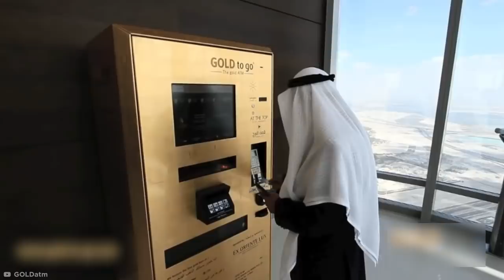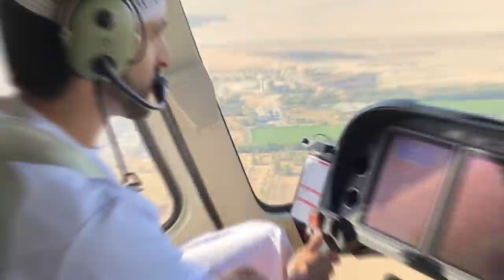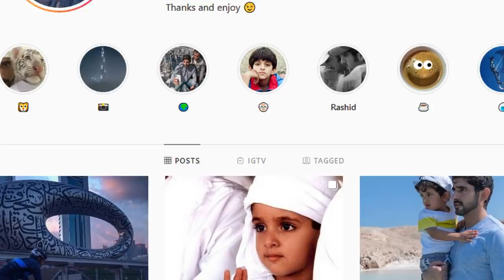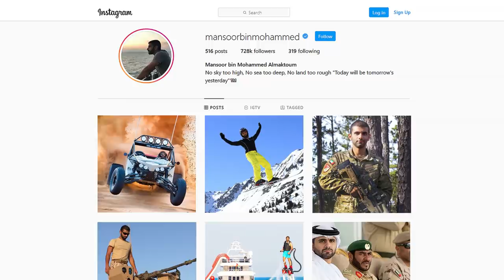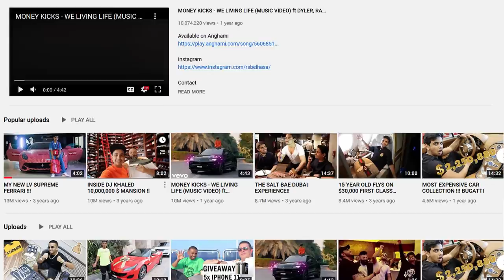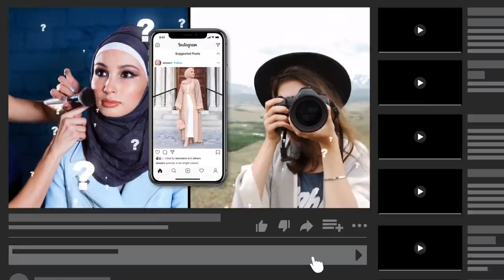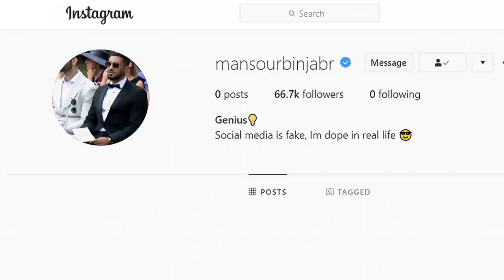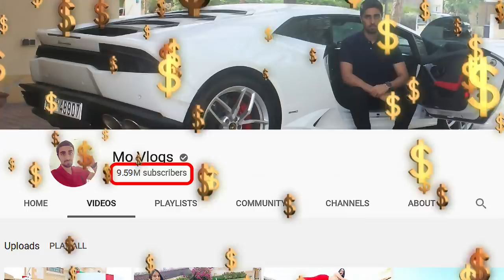How the Rich Kids of Dubai Spend their Billions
Coming up are the rich kids of dubai and how they spend their billions!

Legal Stuff.